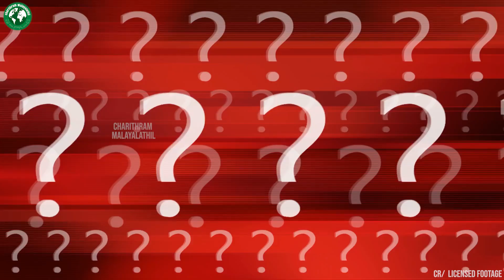ലോകത്തെ ഞെട്ടിച്ച അജന്ത എല്ലോറ കൈലാസ ക്ഷേത്രം 😮👌 Ajanta Ellora Caves Explained In Malayalam | Facts